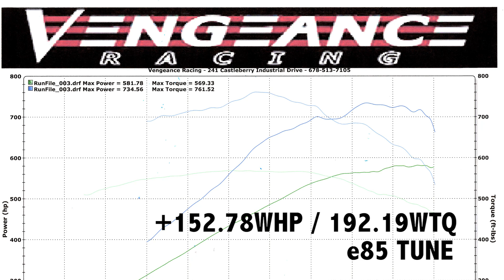Another 730RWHP + C7 Z06 from Vengeance Racing.....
2015 C7 Z06 with Vengeance Racing upgrades. 730+RWHP with STOCK drivability!!!